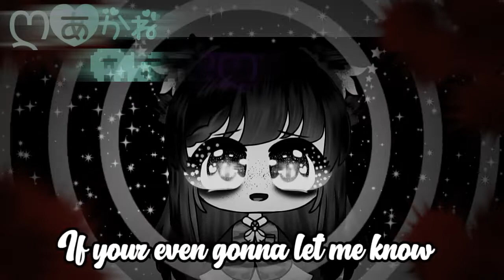//So Sad Meme//Gacha Life//